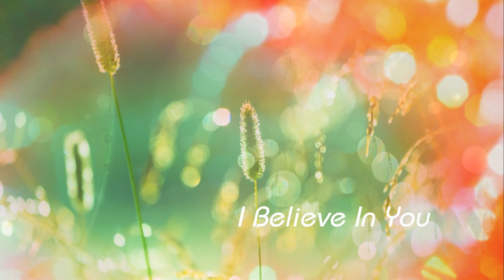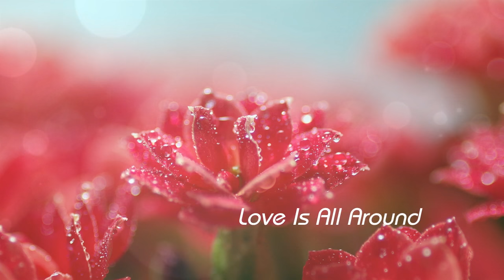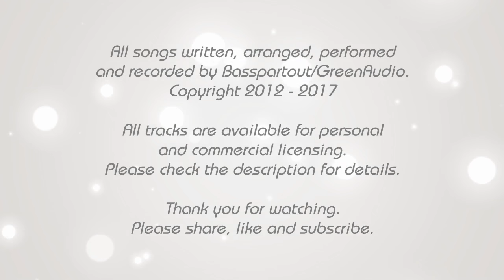One Hour Of Light And Positive Inspirational Music - Uplifting Instrumental Background Music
One hour of positive, soft and light inspirational background music for your videos, for studying, relaxation, as background music for work or simply for a positive and optimistic start into your day.
►Download and license12 of these tracks as a big nice price music pack for your own videos here:

►If you're using my music for free and want to buy me coffee:

►Great instrumental background music for all video makers and content creators.
This music is safe for YouTube monetization.